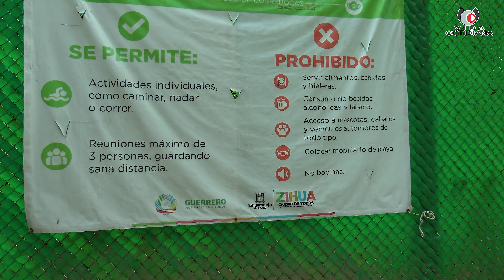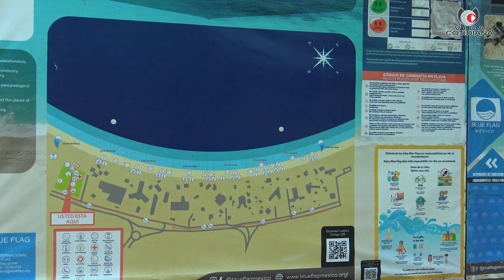Playa el Palmar en Ixtapa Zihuatanejo Vida Cotidiana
Les mostramos como es playa el Palmar 3 en Ixtapa Zihuatanejo entre semana es muy tranquila.